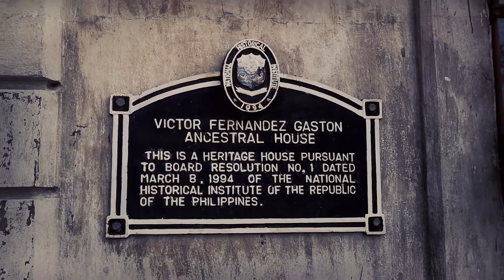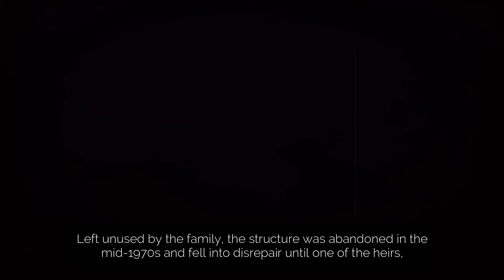balay negranse, bacolod city, Philippines 바콜로드 투어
The Balay Negrense (Hiligaynon for Negrense House), also known as Victor Fernandez Gaston Ancestral House is a museum in Silay City, Negros Occidental in the Philippines, showcasing the lifestyle of a late 19th-century Negrense sugar baron. It is notable for being the first museum to be established in the province of Negros Occidental.

바콜로드 투어. 바콜로드 여행. 필리핀 투어. 필리핀 여행.